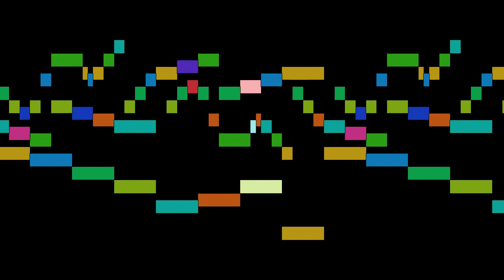Bach - 14 Canons - 6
14 Canons - 6, by J. S. Bach, with animated score.